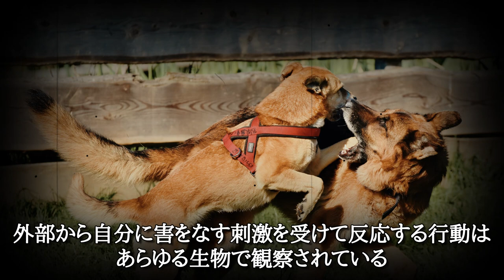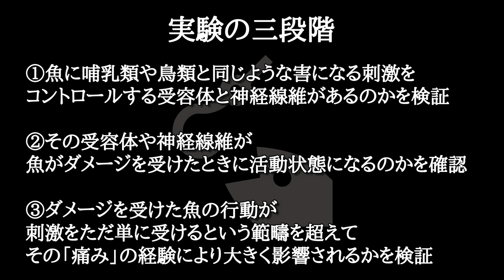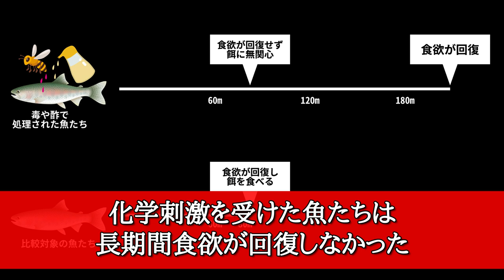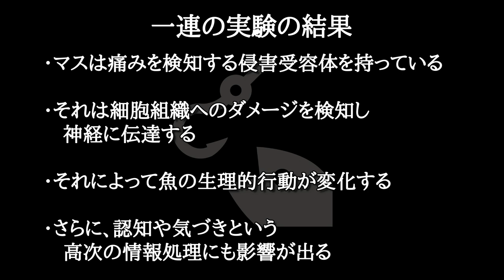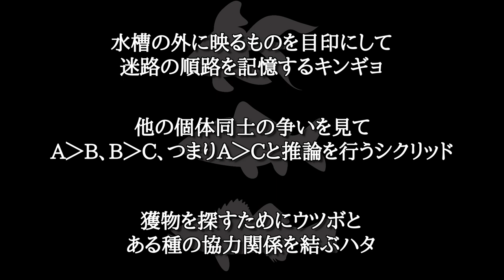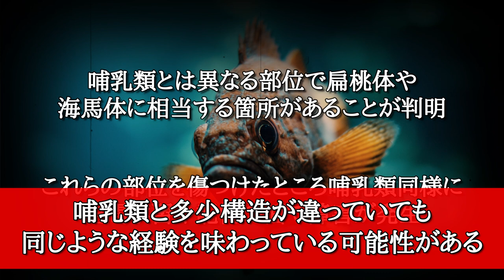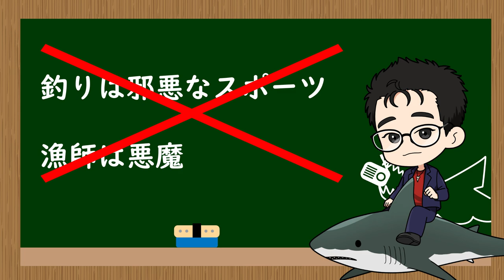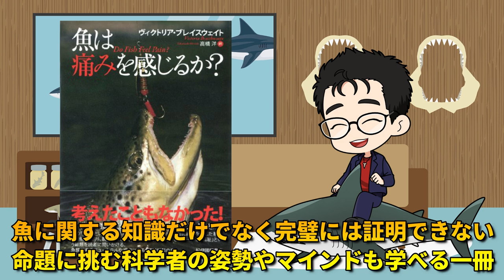魚は痛みや苦痛を感じるのか？釣りは残酷なスポーツなのか？魚の知能や意識の問題にも踏みパンドラの箱と呼ばれた命題に迫る！【動物福祉】【動物愛護】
★新サイトを開設しました！（2022年4月）★

「Board-Gill　サメ/エイを学び、環境を学び、社会を議論し変えていく」

【チャプター】
0:00　オープニング
1:14　痛みとは何か？
3:05　痛みによる生理反応の検証
6:34　痛みによる認知能力への影響
8:35　魚に意識や知能はあるか？
13:45　魚の福祉を考える
【動画内で紹介したコンテンツや参考文献】

『魚は痛みを感じるか？』

『魚にも自分がわかる ――動物認知研究の最先端』

【前編】ブラックバス問題を解説！釣り人に愛される最悪の外来種の生態とバス業界の闇に迫る！

【後編】完全論破？ブラックバス駆除や規制に寄せられる反論が救いようがない

1992年東京都生まれ。早稲田大学国際教養学部卒。アメリカ合衆国、ポートランド州立大学に留学。HPやYouTubeでサメなどの海洋生物・水族の生態を紹介、環境問題の解説を行っている。サメや関連イベント参加、水族館巡り、ダイビング、標本作製などサメや生き物活中心の生活を送る。水族館のボランティアスタッフの経験あり。トークイベントのプレゼンターやライターとしても活動。

WEBサイトでサメの生態解説やサメ図鑑、サメ活のブログも更新しています！